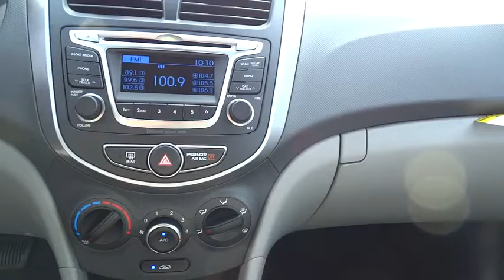2016 Hyundai Accent Albuquerque, Rio Rancho, Santa Fe, Clovis, Los Lunas, NM GU991359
2016 Hyundai Accent

8800 Lomas Blvd. Northeast

The Hyundai Accent is an entry-level car that doesn't feel like one, look like one or drive like one. The Fluidic Sculpture design theme that sets Hyundai apart has been extended to the Accent. Hyundai has given it a distinctive front fascia, bold rear bumper design and flowing lines that you normally wouldn't find on a car in this segment. The rear hatch on the Accent 5-Door increases versatility and functionality, while expressive side character lines spice up its signature style. Whether you're behind the wheel, a backseat driver, or lucky enough to be riding shotgun, the spacious interior of the Accent offers comfort and refinement that's unique to its class, In fact, the EPA even upgraded the 4-Door Accent to a compact sedan rating. The Accent 5-Door also has best-in-class cargo volume, allowing more room for the gear you don't want to leave behind. The Accent features an award-winning, eco-efficient 1.6L GDI engine that generates 137hp. The Dual Continuously Variable Valve Timing helps improve torque and enhance fuel efficiency so you spend less time at the pump. Offering 38 MPG hwy fuel economy, it's performance without compromise. This 4-cylinder can be coupled with a 6-speed manual or 6-speed automatic transmission with SHIFTRONIC. Whether you're listening to SiriusXM on the 6- speaker, 172-Watt audio system, controlling the cruise control from your steering wheel or chatting hands-free via Bluetooth, you're going to feel smarter for choosing the Accent. With the Accent, sophisticated safety features come standard. Its active safety systems react instantly and predictably to help you avoid an accident, and is equipped with front, front side-impact and side-curtain airbags to help protect you if the unavoidable occurs.
CARPETED FLOOR MATS,OPTION GROUP 02  -inc: Popular Equipment Package 02  Steering-Wheel-Mounted Audio Controls  Bluetooth Hands-Free Phone System  voice recognition  Cruise Control  Heated Exterior Mirrors w/Drivers Blind Spot  Sliding Armrest Storage Box  Tilt & Telescope Steering Wheel